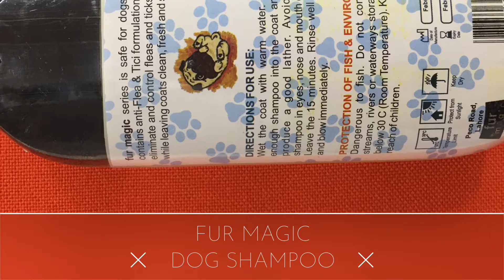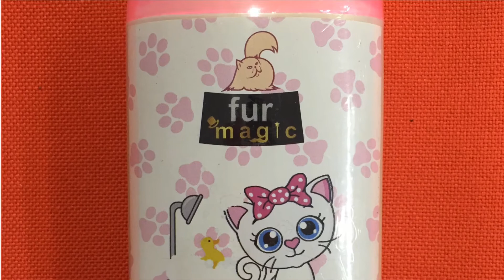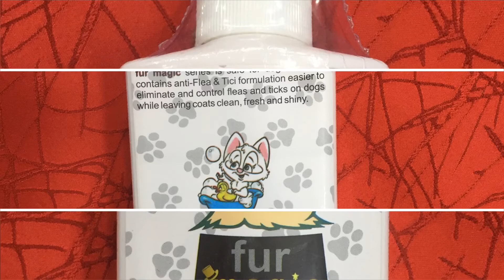FUR MAGIC PRODUCTS -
WE HAVE COMPLETE RANGE OF FUR MAGIC PRODUCTS,
1) CAT SHAMPOO
2) CAT SHAMPOO ( PERSIAN SPECIAL )
3) DOG SHAMPOO ( TICK & FLEA PROTECTION )
4) DOG SHAMPOO ( SPECIAL FOR GERMANY SHEPHERD )
5) DOG SHAMPOO ( FOR ALL BREED )
6) DOG SHAMPOO ( FOR LAB )
7) CAT SHAMPOO ( FLEA AND TICK PROTECTION )

Best Regards
CAT POINT PAKISTAN
47-C, BANK SQUARE MARKET,MODEL TOWN LAHORE.
BOOKING : 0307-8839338 / 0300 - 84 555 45